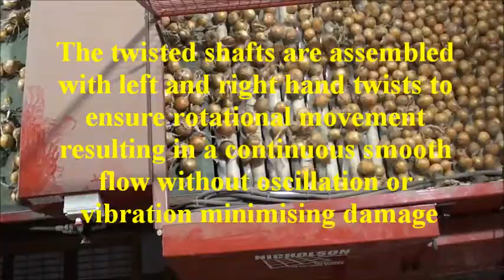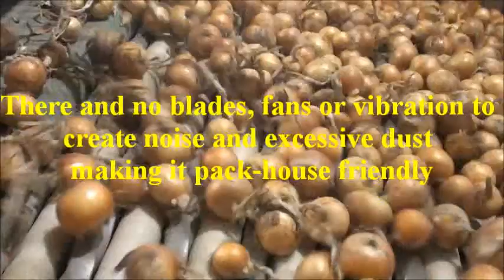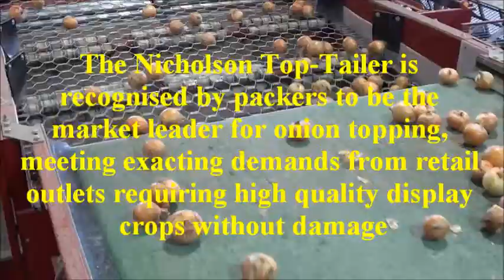Top Tailer (long day onions)